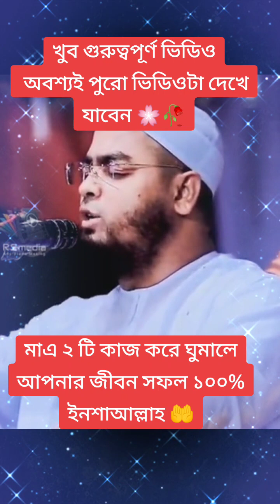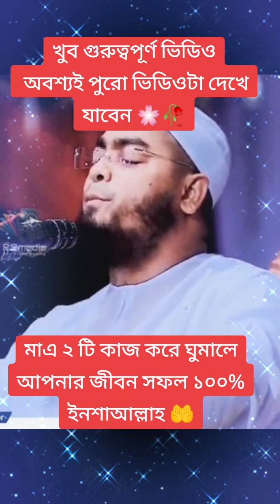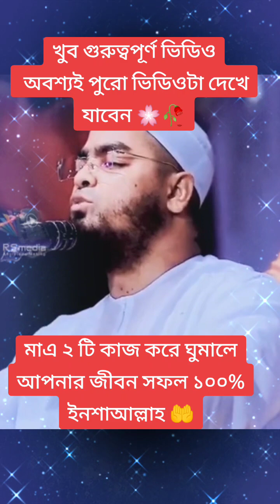ঘুমানোর আগে ২ টি কাজ করলে জীবনে সফল হবেন।